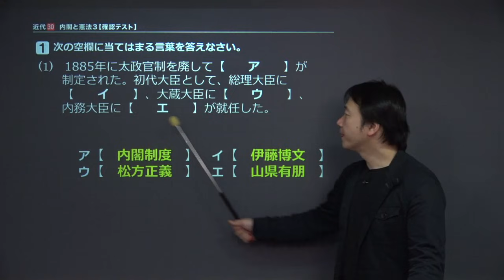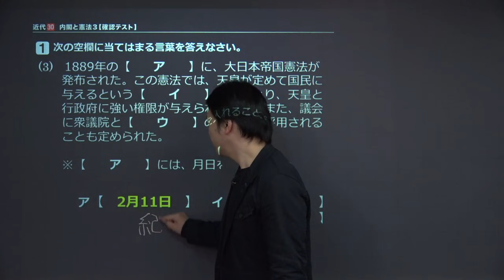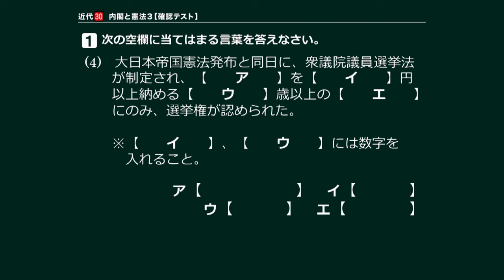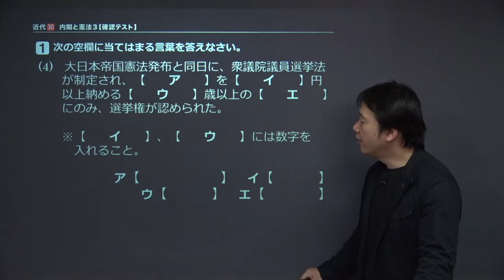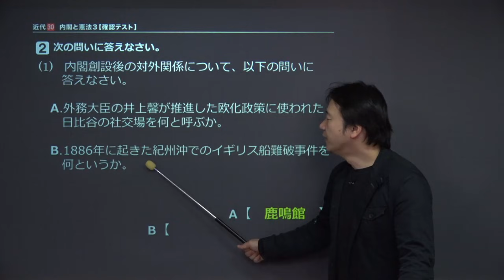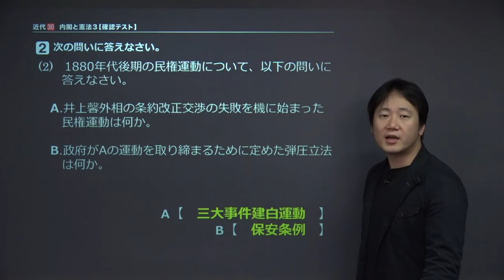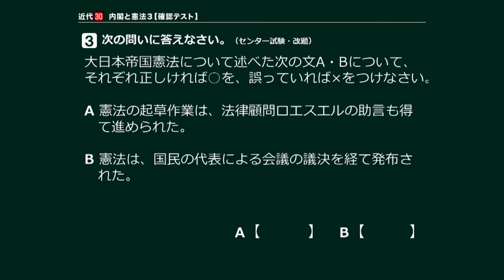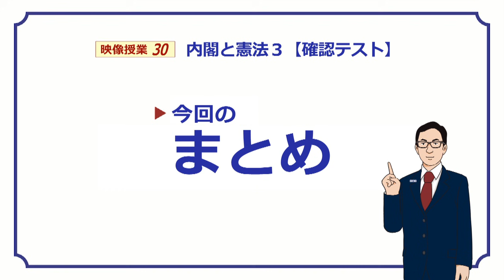【日本史】 近代３０ 内閣と憲法３ 【確認テスト】 （９分）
+‥‥‥‥‥‥‥‥‥‥‥‥‥‥‥‥‥+ この映像授業では「【日本史】　近代３０　内閣と憲法３　【確認テスト】」が約９分で学べます。この授業のポイントは「【内閣・憲法・初期議会】の内容を、問題形式で確認しよう」です。【内閣・憲法・初期議会】の授業は、こちらから視聴できます。

この授業以外でもわからない単元があれば、下記のURLをクリッ

クしてください。